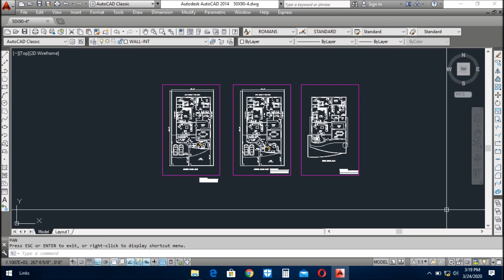Map for house, architectural plan 50'x90' and a best planning for a house constructed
Beautiful map for ground floor and double story house, elegant, brand new architectural plan 50x90 with outclass and wonderful autocad 2d  drawings.